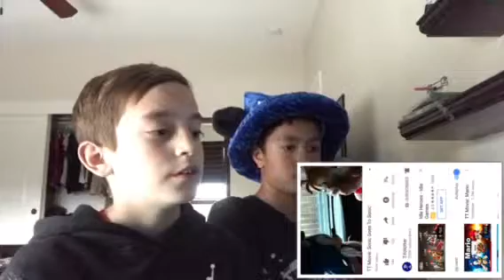Marcus and Aidan React: TT Movie Sonic Goes to Sonic